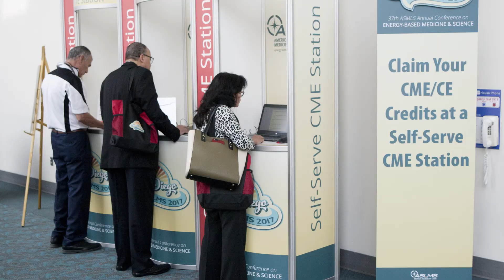ASLMS 2018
Hear what your colleagues have to say about the premier international meeting in the field of medical lasers and energy-based technologies.